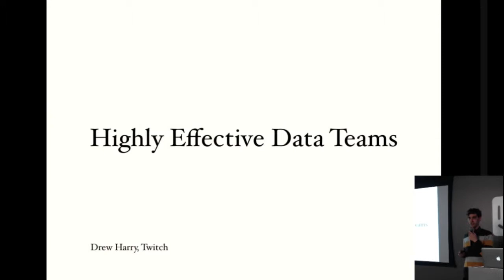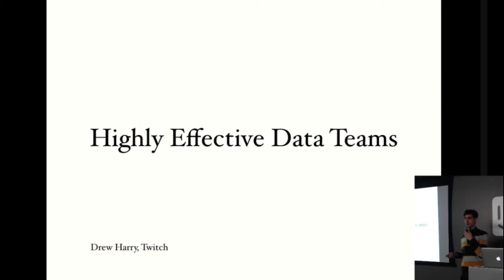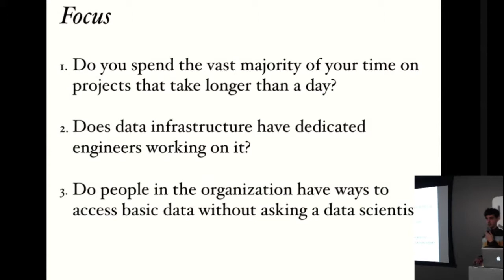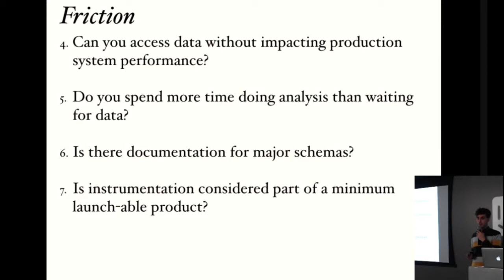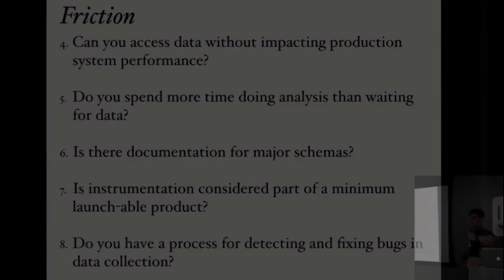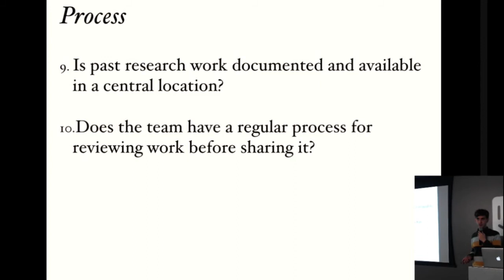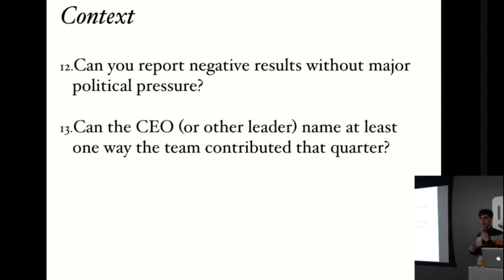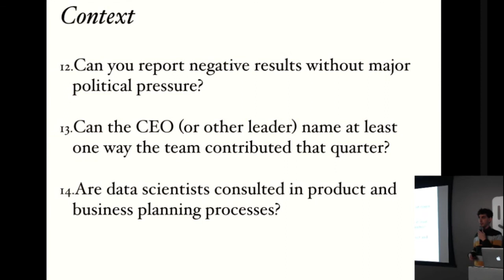Highly effective data science teams - Drew Harry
Drew is Twitch's Director of Science, where he leads an interdisciplinary team of researchers who contribute to Twitch's most ambiguous decisions around the design and operation of Twitch's platform. He did his PhD at the MIT Media Lab. He is an ardent collector of obscure chat copypasta.